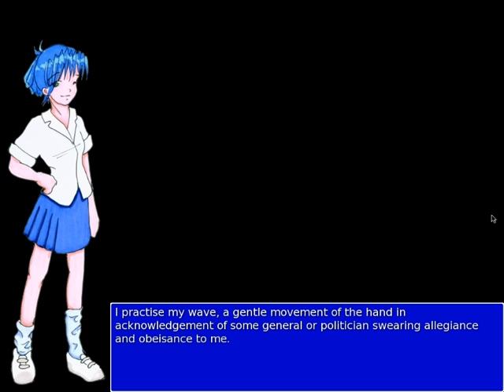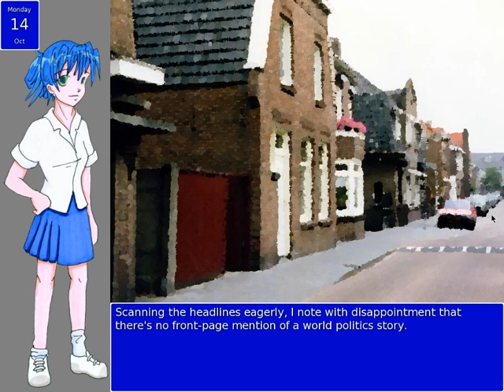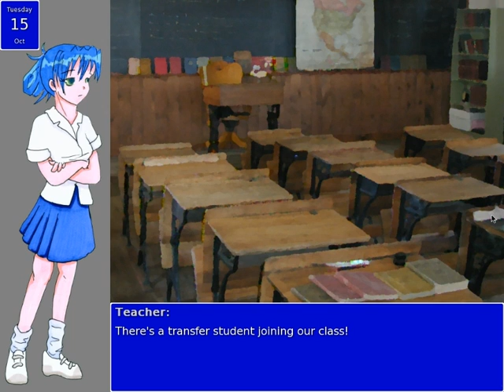Let's Play When I Rule the World - Part 1 with Lauren - Visual Novel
"My name is Selena, and I have been chosen to be the future ruler of the world." She might look like an ordinary schoolgirl, but a secret organization called The Agency are going to overthrow the world and institute her as ruler of the new world order! But what part might a new transfer student play in her future?